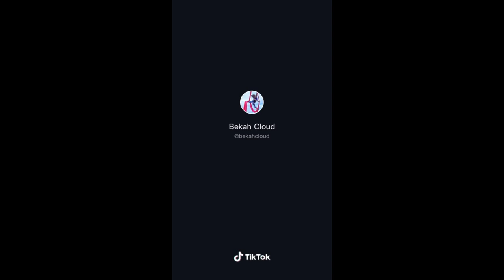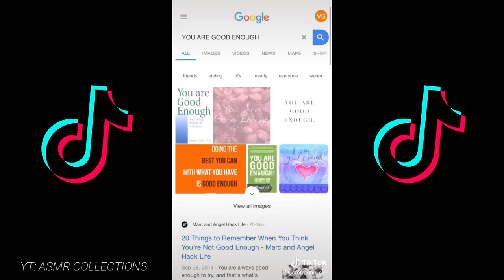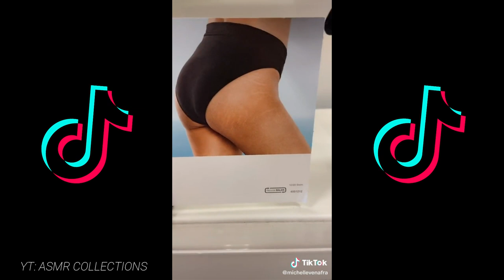Body Positivity TikTok Compilation